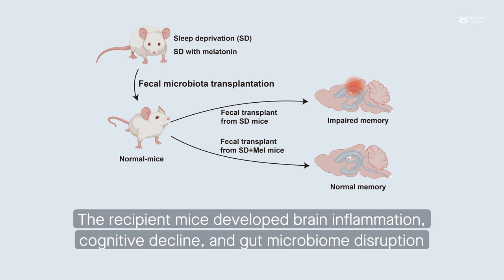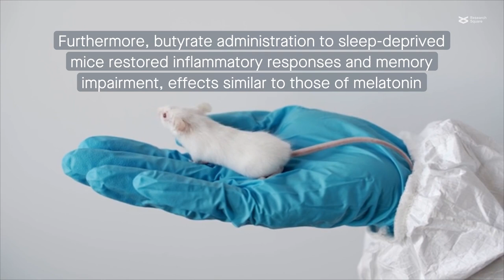Melatonin mellows sleep loss–induced cognitive impairment by altering gut microbes and metabolites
Wang et al. “Gut microbiota-derived metabolites mediate the neuroprotective effect of melatonin in cognitive impairment induced by sleep deprivation.” Microbiome (2023)